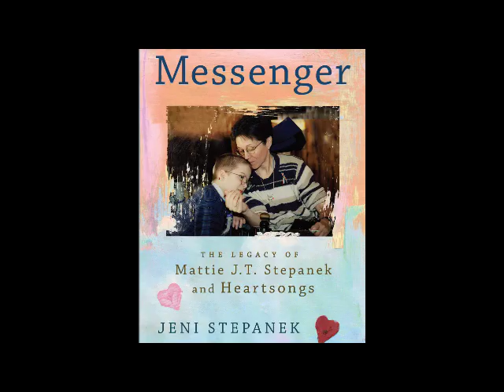For Our World by Mattie J.T. Stepanek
One of Mattie J.T. Stepanek's most popular (and needed) poems. Mattie wrote this poem on September 11, 2001 as an international passage for peace. The Mattie J.T. Stepanek Foundation offers free translations of this poem (Foundation -- What We Do -- For Our World Campaign). The poem can be found in two of Mattie's books -- Hope Through Heartsongs (Hyperion, 2002) and Just Peace: A Message of Hope (AMP, 2006). Please share -- credit/copyright: Jeni Stepanek and Mattie J.T. Stepanek.